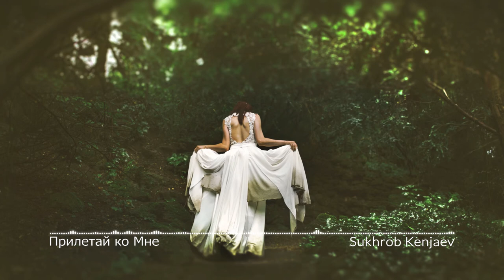Sukhrob Kenjaev - Прилетай ко Мне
Track: Прилетай ко Мне (Fly to Me)
Artist: Sukhrob Kenjaev
Music Visualizer made with Adobe After Affects